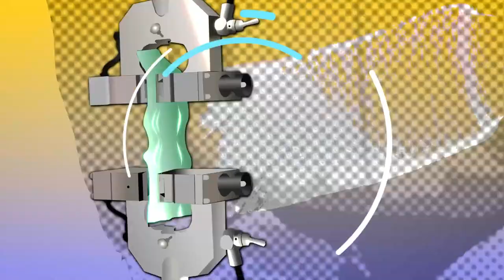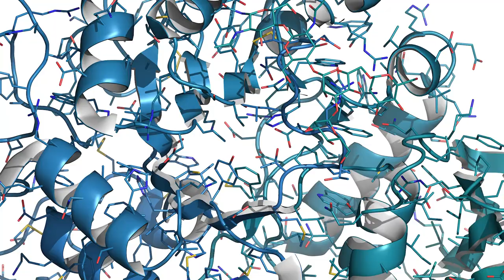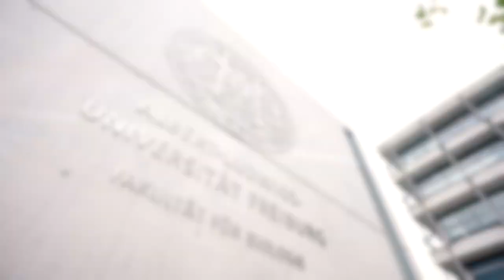DIE BIOPIONIERE | Der Moosmodellierer – Ralf Reski erforscht die Wirkstoffe von Moosen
Ralf Reski ist einer der führenden internationalen Experten in der Moosforschung. Sein Labor hat Genetik und Stoffwechsel bestimmter Moose erstmalig beschrieben und für die Anwendung nutzbar gemacht: Die veganen Moosbioreaktoren, eine patentierte Erfindung des Pflanzenbiotechnologen, produzieren Wirkstoffe gegen seltene Krankheiten. Was Moose so besonders macht und welche spannenden Einsatzgebiete es noch gibt, erfahrt ihr in diesem Portrait.